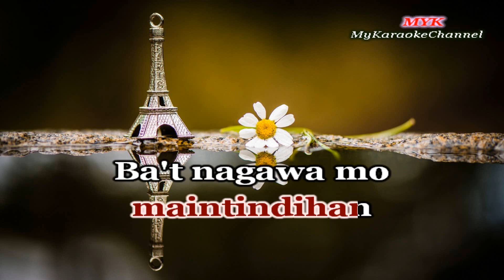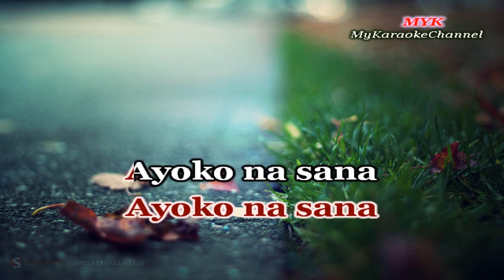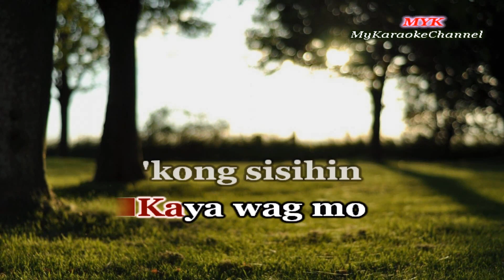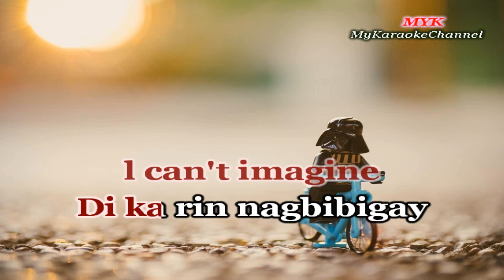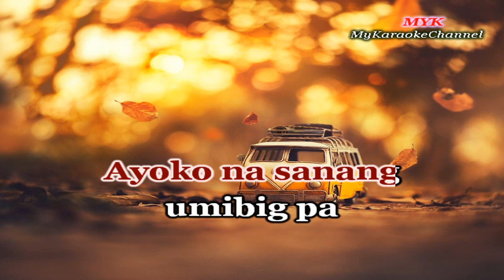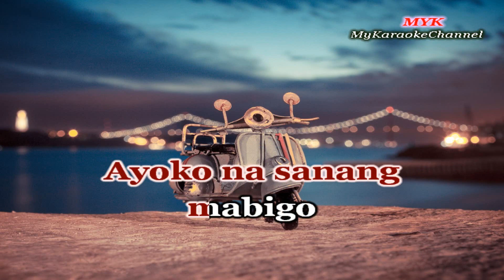STUPID KA RIN - Karaoke version in the style of SEXBOMB DANCERS